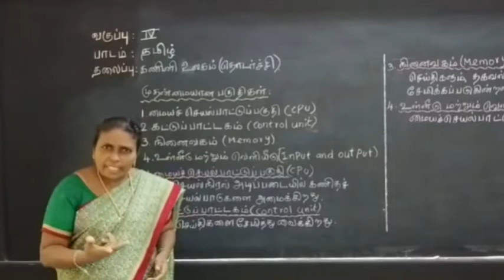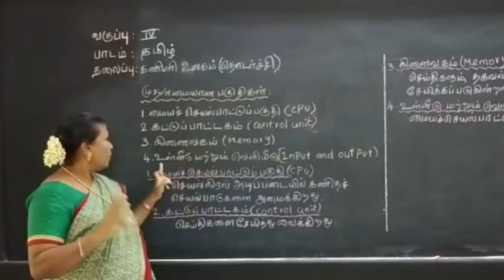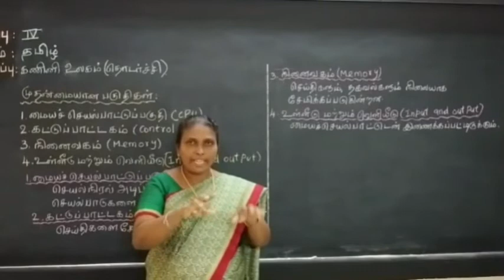கணினி உலகம் | Tamil | Std IV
This video is a continuation of the previous video titled "கணினி உலகம்". Through this video students will be able to know about the basic parts a computer. This video was created for 4th std students with hearing impairment. Come on students let's learn with our special educator Ms. Dhanaseeli.

Address :
Visalakshipuram,
Madurai – 14.